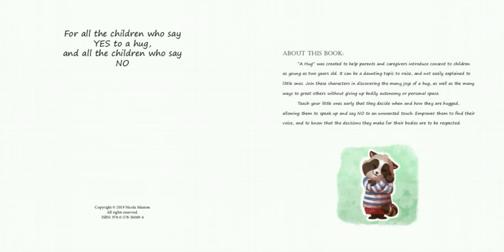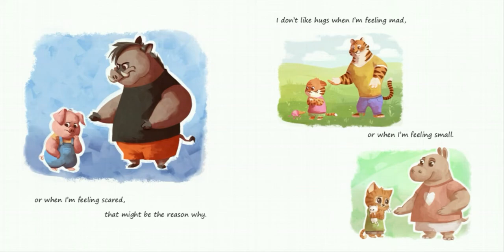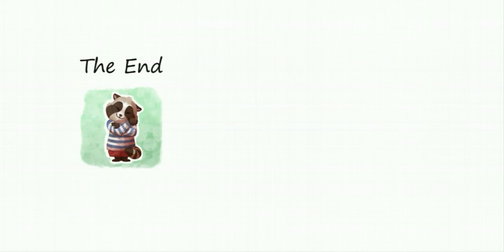A Hug by Nicola Manton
A Hug
written by Nicola Manton
illustrated by Magali Garcia